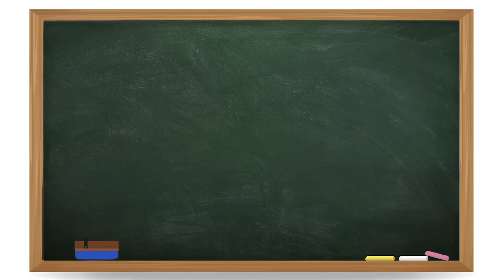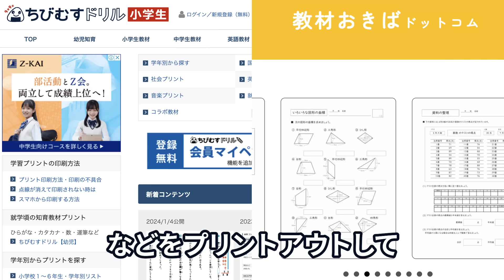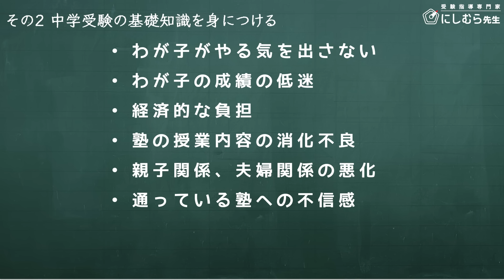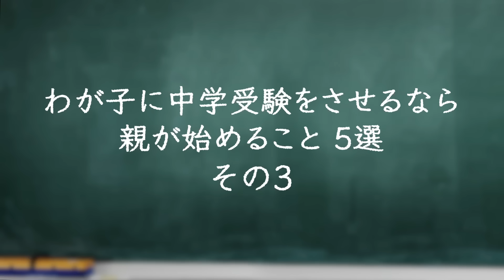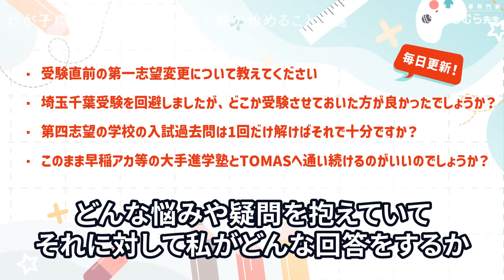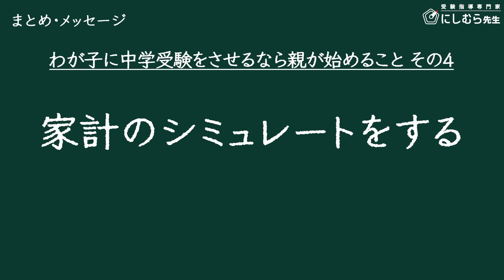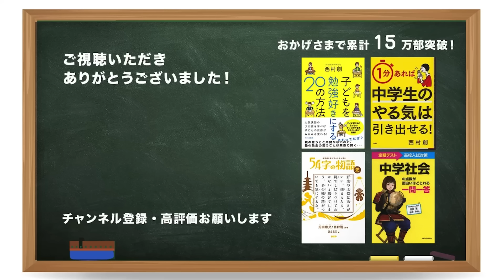【中学受験のはじめ方】わが子に中学受験をさせるなら親が始めること 5選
▼動画で紹介したサイト
ちびむすドリル

▼動画で紹介した本
『中学受験のはじめ方』（KADOKAWA）

『2万人の受験生親子を合格に導いたプロ講師の　後悔しない中学受験100　親が知っておきたいこと、できること』（かんき出版）

『ポケモンずかんドリル』（小学館）

『くもんのにがてたいじドリル』

【小6受験生ママ】宮村優子さん（エヴァンゲリオン、アスカ役声優）質問回答

▼『保護者のための中学受験 3分メソッド』
・「中学受験」に特化した音声＆ミニコラムを毎日配信！
・保護者の質問・相談に、YouTubeよりも掘り下げた内容でお答えしています。

▼『中学受験のツボ』エキスパート講師が中学受験4教科のポイントを解説

▼「にしむら先生」動画
小中学生の保護者に教育・受験に役立つ動画を配信しています！
特に、わが子の勉強、進路に不安を抱いている方におすすめです。

【にしむら先生 プロフィール】
西村　創／教育・受験指導専門家

塾講師として生徒指導歴25年、指導生徒3,000人以上

◎経歴
▼早稲田アカデミー（新卒入社〜2年勤務）
入社初年度に「生徒授業満足度全講師中1位」受賞

▼駿台（5年勤務）
・シンガポール校講師3年
・香港校校長（社歴80年初の20代校長）を2年務め、過去最高の合格実績を出す

▼河合塾Wings（11年勤務）
講師、教室長、エリアマネジャー、講師研修などを担当

▼その他
・中学受験情報webメディア「中学受験ナビ」（株式会社マイナビ）監修
・オンライン生活情報サイト「All About」の教育・受験ガイド
・全国の中学校・高校でのセミナー講演、書籍執筆
・テレビ・新聞・雑誌などのメディア出演

◎書籍
書籍出版、累計15万超（本当にありがとうございます！）

▼著書
・『子どもを勉強好きにする20の方法』(WAVE出版)
・『１分あれば中学生のやる気は引き出せる！』(PHP研究所)
・『高校入試 塾で教わる 小論文・作文の書き方』(KADOKAWA)
・『高校入試 塾で教わる 面接の受け方』(KADOKAWA)
・『中学歴史が面白いほどわかる本』(KADOKAWA)
・『中学公民が面白いほどわかる本』(KADOKAWA)
・『中学社会の点数が面白いほどとれる一問一答』(KADOKAWA)
・『超短編小説で学ぶ日本の歴史 54字の物語 史』(PHP研究所)
・『改訂版 中学歴史が面白いほどわかる本』(KADOKAWA)
・『改訂版  中学公民が面白いほどわかる本』(KADOKAWA)

■動画制作
原稿：西村　創
編集：Nao.D
サムネ・ロゴ＆オープニング・エンディングモーション制作：tono.megu